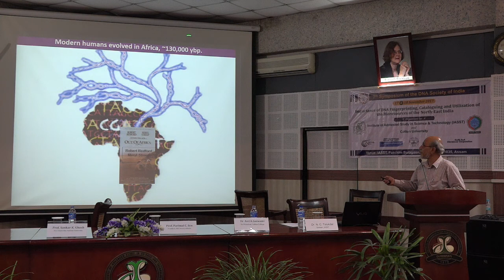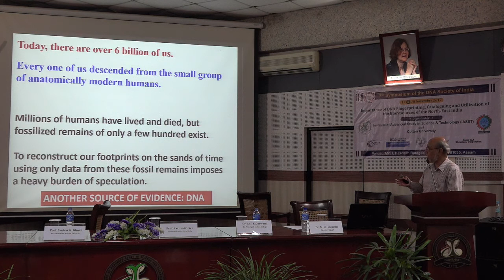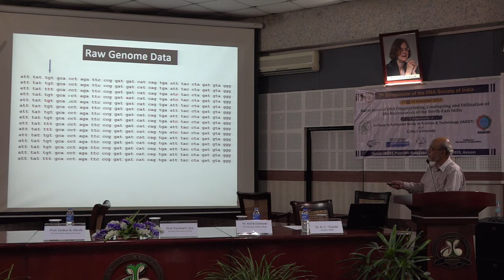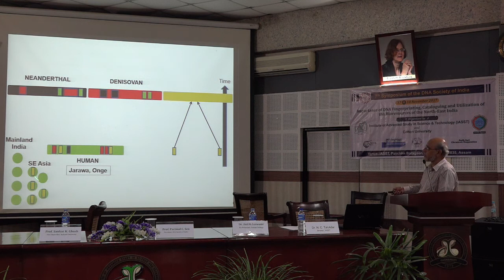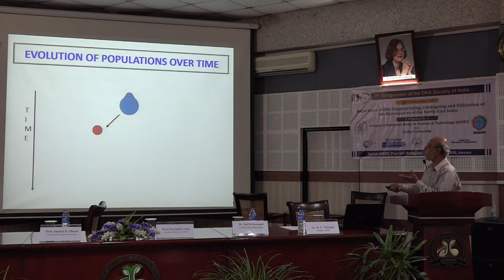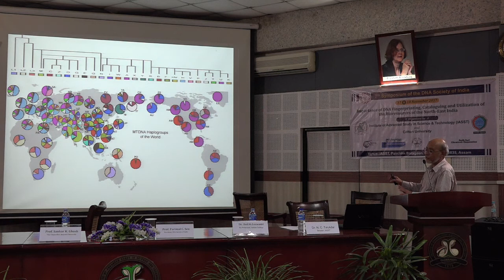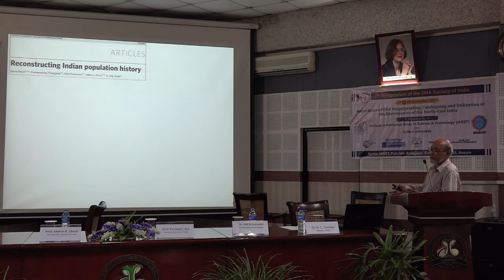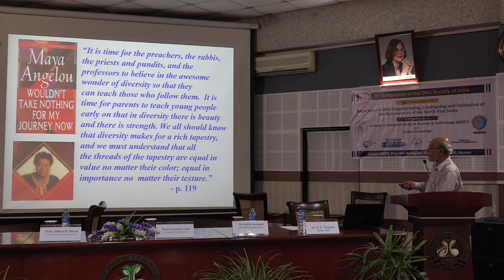History and Structure of Ethnic India: A DNA Reconstruction; By-Partha P Majumder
Seminar of DNA society of India-2017 at IASST, Guwahati on 17-18 November 2017